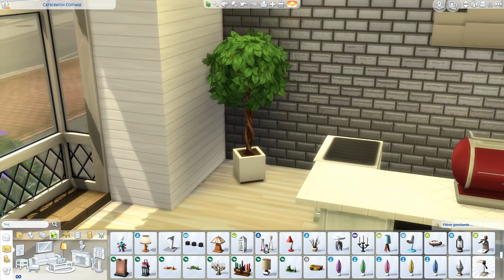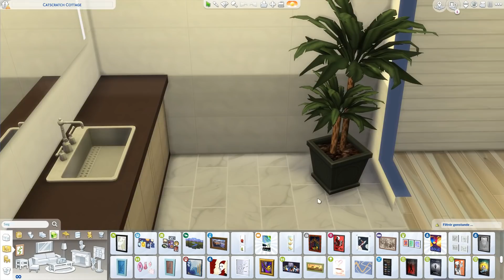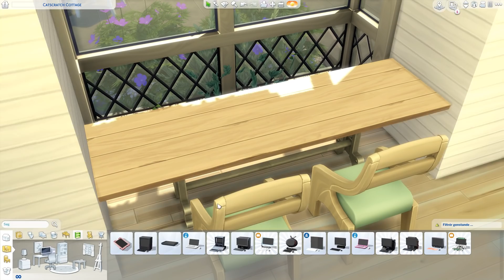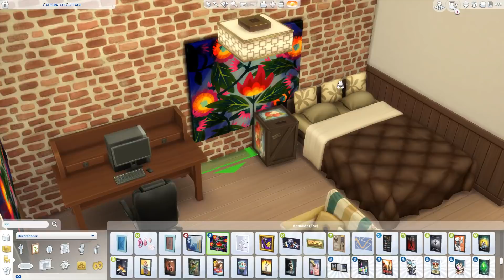The Sims 4 | Speed Build / Italian Cafe ☕️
Velkommen til min kanal
Jeg håber du nyder videon, hvis du har nogle spørgsmål så husk at skrive dem i kommentarfeltet. Hvis du er ny er du velkommen til at trykke på den røde fine knap!

EA Konto Navn: HariSimming

Hvis du har lyst, så kan du blive medlem her på kanalen og få en masse gode muligheder. Det koster dog 49kr pr måned og kan afmeldes når som helst. (Link her)

*-*Jeg er en EA Game Changer*-*
Jeg er også en del af EA Game Changer netværket, så det er derfor jeg kan få nye Sims pakker før tid :)

Du hørte rigtigt jeg har lavet min helt egen server på discord, på denne server handler det enlig bare om at have det sjovt! Join servren igennem linket herunder.

*-*Find mig på de Socilae medier*-*

*-*- Min Computer -*-*
Min computer er købt på hjemmesiden mm.vision.

Specefikationer
Kabinet CASE Vision Dark Shadow RED Case
Intel Core i7-7700K - 4.5 Ghz
16 GB RAM Cosair
HDS 1000GB

*-*-Mit Setup-*-*

Bord - Ikea LINNMON / ALEX, hvid

Skærme - Acer 27 tommer 144 hz, Aoc 21 tommer 60 hz

*-*Mikrofon*-* - Rode Podcaster USB

Hvis du er sponsor eller vil sponsorer mig så kontakt mig på min

Tak for at du tog dig tid til at læse med her!